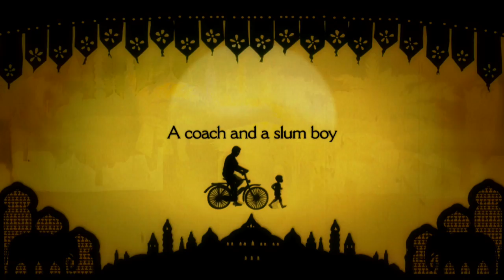HBO Documentary Films: Marathon Boy Trailer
The new HBO Documentary Film, "Marathon Boy," premieres on Thursday, November 3rd at 8PM. For more information on HBO Documentary Films,

With HBO GO, you can watch every HBO Documentary Film on your iPad® iPhone® or Android™ smartphone. Free with your HBO subscription through participating TV providers.